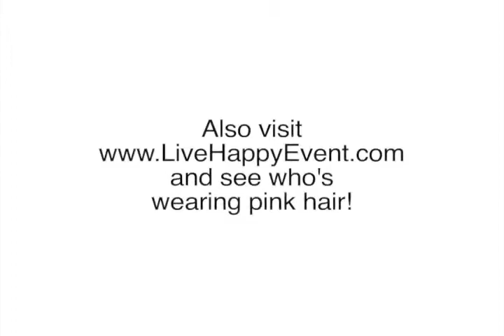Ellen Wood has the Alzheimer's gene: APO-e4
Anti-aging expert Ellen Wood, as seen with Deepak Chopra and Marianne Williamson on her says scientists in cell biology are finding that our genes do not determine our destiny and that human consciousness plays an important role in the changes our bodies go through. Ellen, who plans to keep her Alzheimer's gene in the "off" position, is a speaker, columnist and award-winning author or "Think and Grow Young -- Powerful Steps to Create a Life of Joy."  In her newest presentation, "Live Happy," Ellen and her Joyfulness Sister Martha Shepp wear pink hair and show you how to suck the juice out of life and create new habits to become the best you can be. Your audience will love them.

Alzheimer's Disease (Disease Or Medical Condition), Alzheimer's gene, Ellen Wood, APO-e4, Joyfulness Sisters, cell biologists, consciousness, anti-aging expert, Grow Young Guide, livehappyevent.com, howtogrowyounger.com, how to grow younger, joyful, presenters, Martha Shepp, award-winning author, columnist, speaker

- This transformational book of Mind Body Spirit habits
could change your life forever.
- Grow Younger. Feel More Alive. Enjoy Being You.